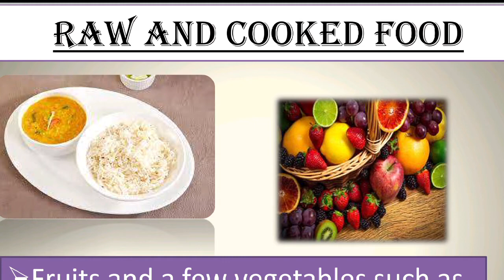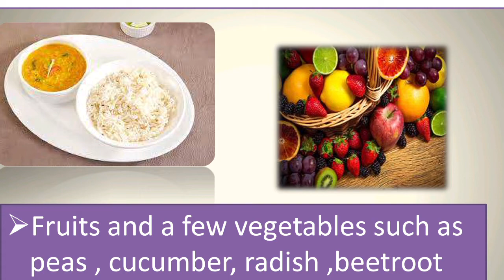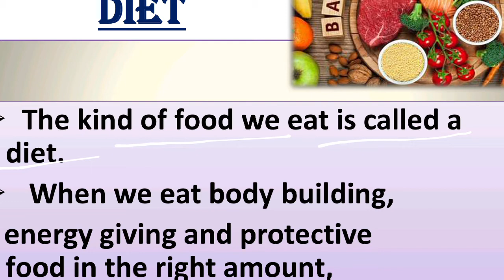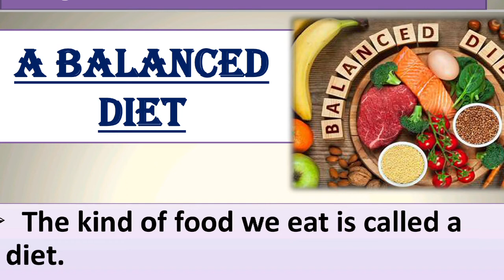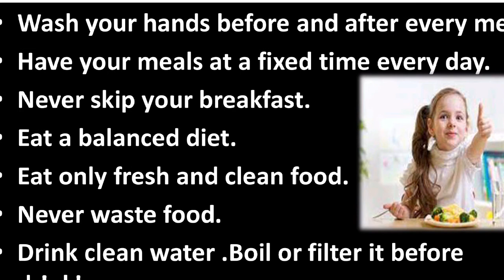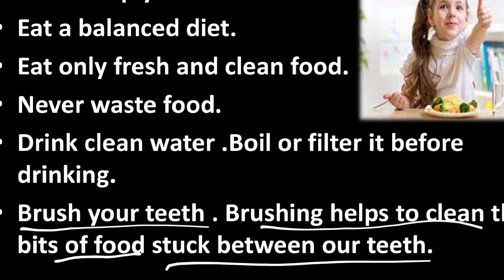||EVS|| ||CHAPTER-2|| ||FOOD FOR US||🥣🥗🍇